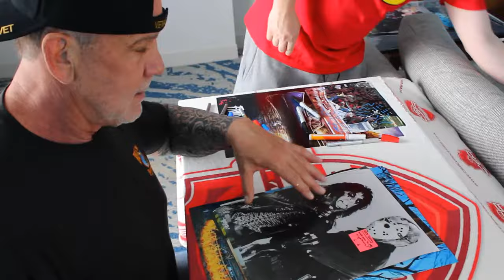CJ Graham Private Autograph Signing with CSR Collectibles Friday the 13th Part VI 6 Jason Lives JSA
CSR Collectibles conducts another Private Autograph Signing with CJ Graham aka Jason Voorhees from Friday the 13th Part VI: Jason Lives!

James Spence Authentication (JSA) was on hand to witness this signing!

Filmed & Edited by Exposure Media Productions (EMP)